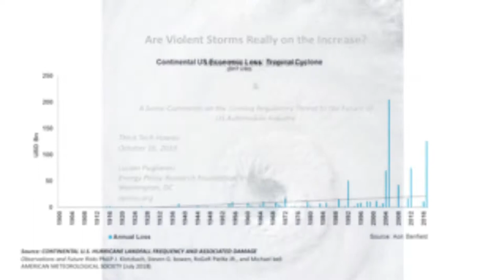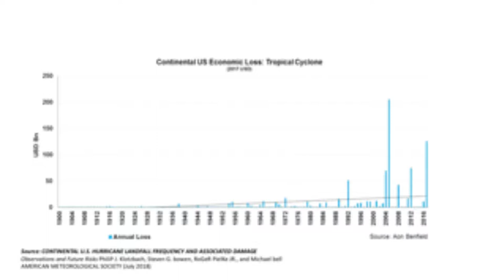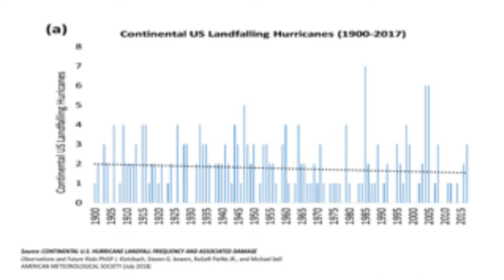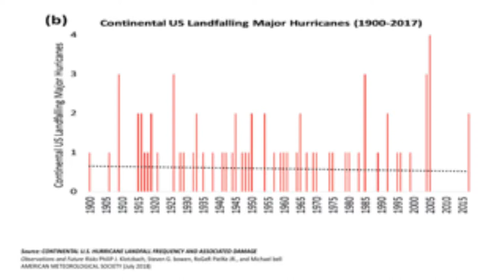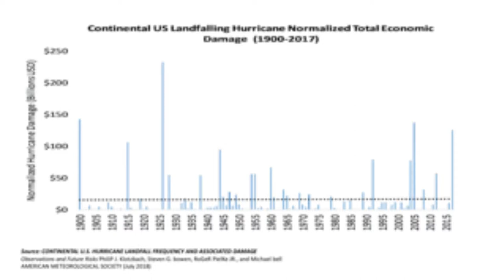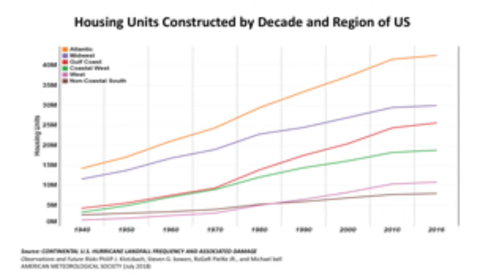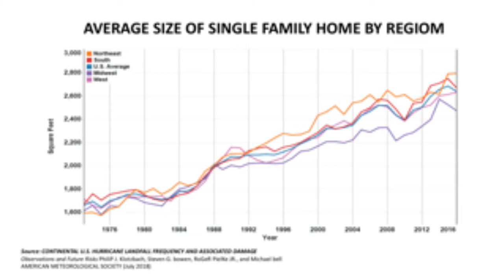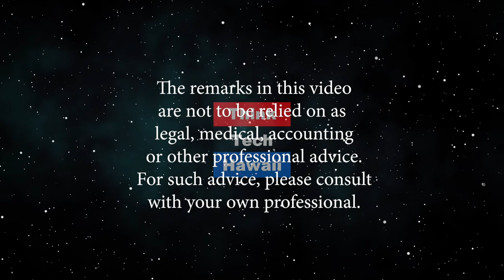Are Violent Storms really Increasing (Energy in America)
An analysis we have to make.  Jay Fidell and Lucian Pugliaresi discuss climate change and evidence that may suggest violent storm levels have not been increasing, but have remained relatively the same over time. The host for this episode is Jay Fidell.  The guest for this episode is Lucian Pugliaresi.